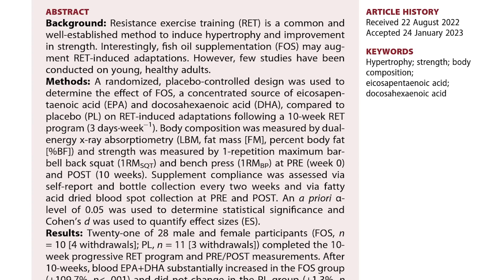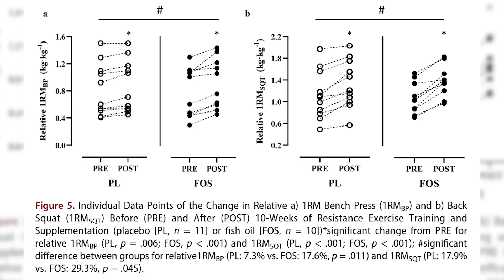Fish Oil & Muscle Metabolism | Educational Video | Biolayne